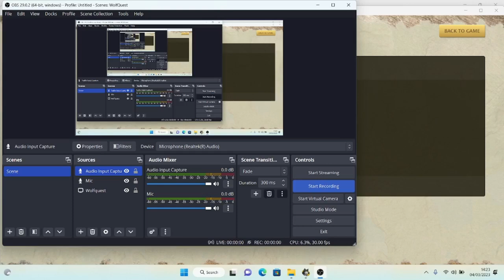Wolfquest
FINALLY POSTED :)